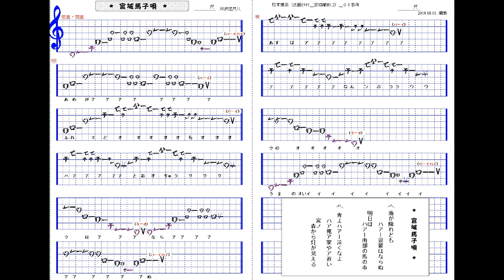宮城馬子唄1.9尺 _日本民謡カラオケ、譜面－Miyagi Magouta(尺八／shakuhachi solo)